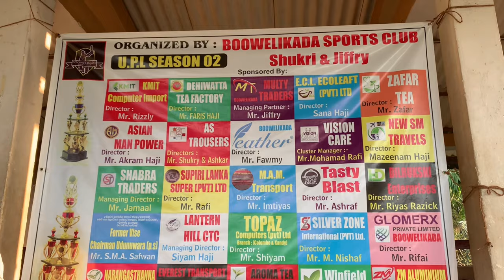2024 Udunuwara Premier League Season - 02 | Semifinals and Final | Cricket Tournament | Sri Lanka